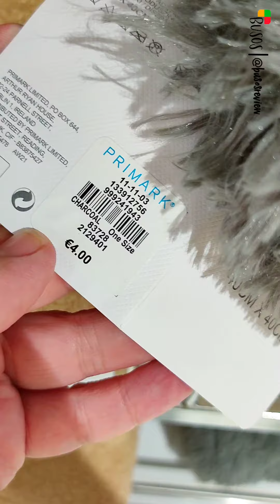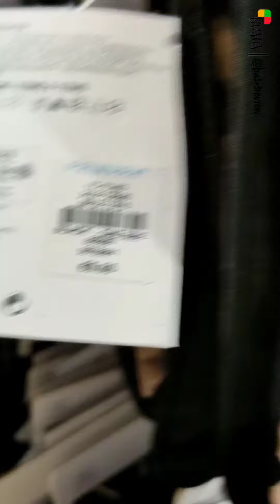Cojines y fundas en Primark